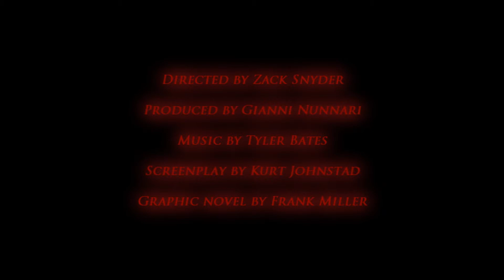300 Trailer (By: Bence Szántó)